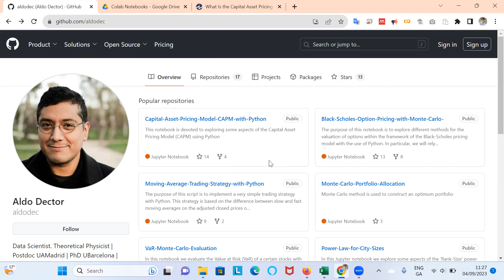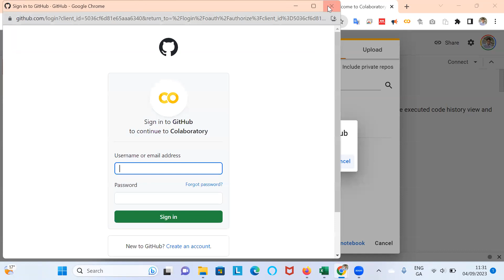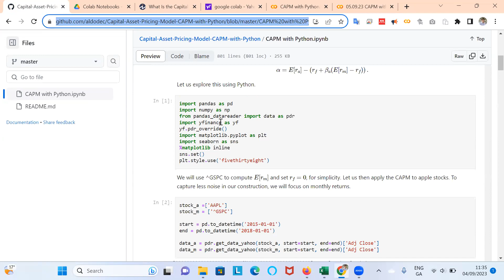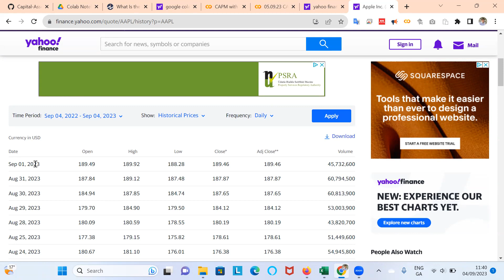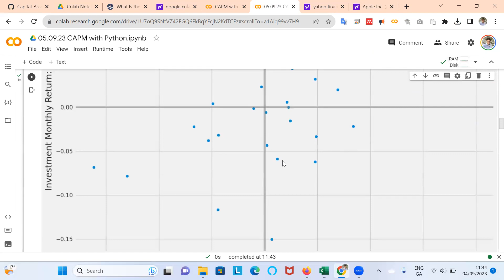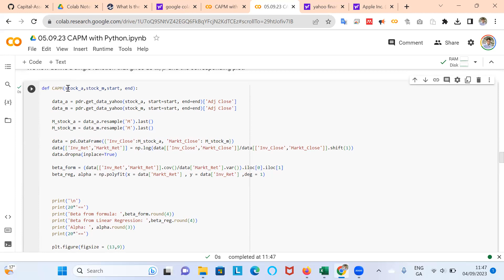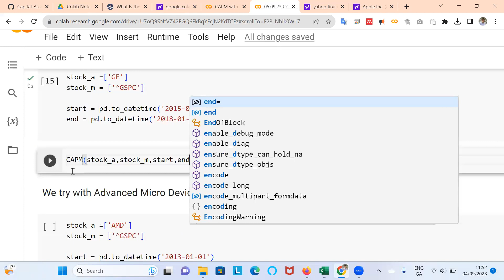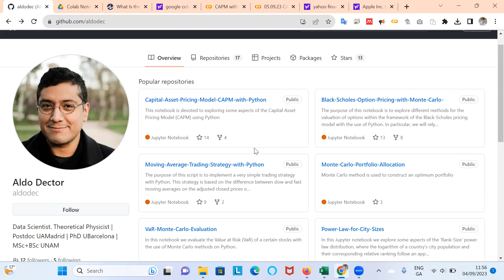Automating standard computations in Finance and Accounting using code posted on Github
GitHub as a Source of Python Code that can be employed directly in Google Colab

GitHub is a widely-used platform for hosting and sharing code projects, including those written in Python. It's a valuable resource for accessing code repositories, collaborating on software development, and learning from others' work. Python developers, data scientists, and researchers use GitHub to showcase their projects, contribute to open-source code, and collaborate on various solutions.

Key points about GitHub's usefulness for Python code:

Open-Source Projects: GitHub hosts numerous open-source Python projects, offering a wealth of reusable code and libraries.
Notebooks and Tutorials: Many Jupyter notebooks and tutorials covering diverse topics, from data analysis to machine learning, are available on GitHub.
Collaboration: Developers can work together on code, review each other's contributions, and manage changes using GitHub's version control features.
Learning Opportunities: GitHub repositories often include detailed explanations, making it an ideal platform for learning new techniques and best practices.
Aldo Dector and GitHub:

Aldo Dector's GitHub profile showcases his contributions to various data science and machine learning projects. His repositories can serve as valuable learning resources and real-world examples of Python code in action.

Using Google Colab to Load Jupyter Notebooks from GitHub:

Google Colab offers a convenient way to directly load Jupyter notebooks from GitHub:

Open Google Colab.
Go to "File" - "Open notebook."
In the "GitHub" tab, enter the URL of the Jupyter notebook from GitHub. Colab will load the notebook for you to explore and use.
Capital Asset Pricing Model (CAPM) and Its Relevance:

The Capital Asset Pricing Model (CAPM) is a fundamental financial model used to estimate an asset's expected return based on its risk level and the broader market's risk. It holds significance in corporate finance, investment analysis, and portfolio management. CAPM helps determine an appropriate return rate for an investment to compensate for its risk.

Estimating CAPM Using OLS Regression:

CAPM can be estimated using Ordinary Least Squares (OLS) regression. This involves statistical techniques to analyze historical data and estimate factors like an asset's sensitivity to market risk (beta). With the calculated beta, you can use CAPM's formula to determine the expected return for the asset.

GitHub provides an abundant resource for accessing Python code, tutorials, and projects. Google Colab offers a seamless way to load Jupyter notebooks from GitHub for exploration and learning. CAPM is a vital model in finance, relevant to corporate finance, accountants, and financial analysts for informed investment decisions. Estimating CAPM through techniques like OLS regression sheds light on expected returns and risk assessment, contributing to effective portfolio management.